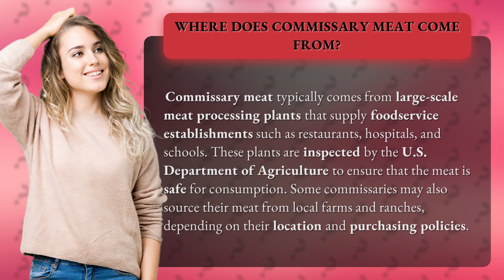Where does commissary meat come from?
Get ready to learn about the origin of commissary meat! In this video, we'll be exploring the journey of meat from large-scale processing plants to your plate. Discover how the U.S. Department of Agriculture ensures the safety of commissary meat, and find out if some commissaries source their meat locally. Join us as we dive into the fascinating world of commissary meat sourcing.